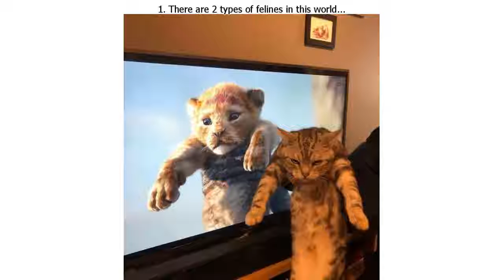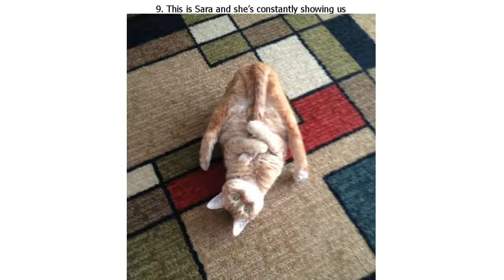20 Quirky Cats Who Know How to Entertain This World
20 Quirky Cats Who Know How to Entertain This World

For those who don’t have cats, understanding or successfully reading their behavior isn’t an easy task. They can have very strong personalities and do really weird things. Although they might sometimes get on their owners’ nerves, they are loved and the truth is: they make life more fun.